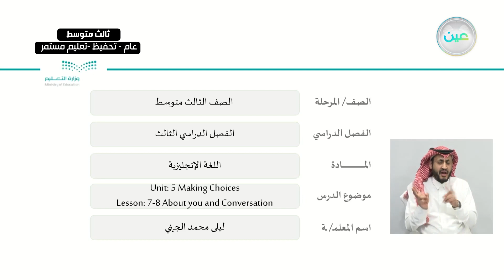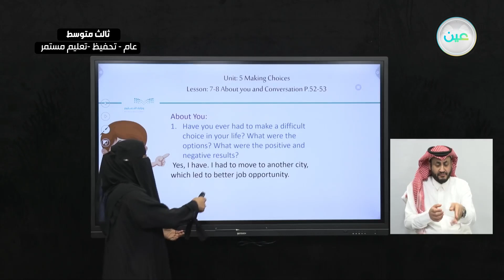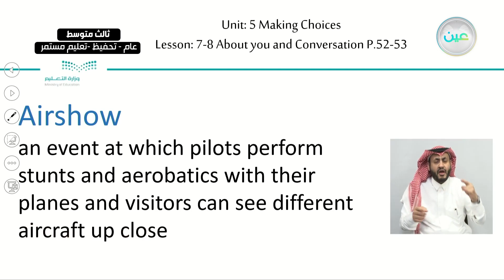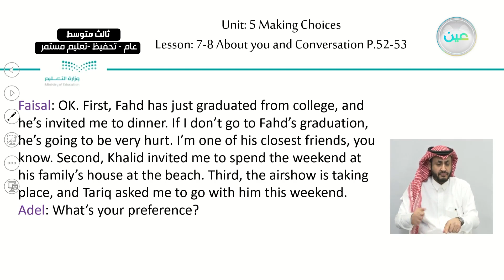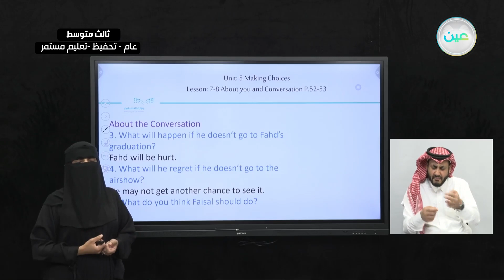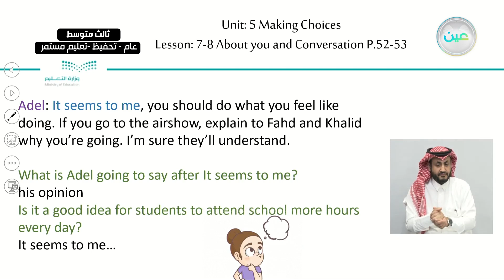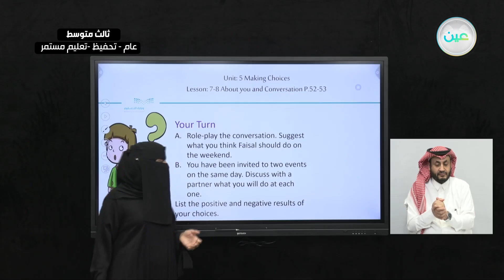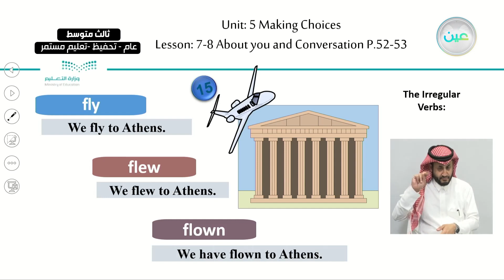Unit: Making Choices : Lesson 7-8: About you and conversation - اللغة الإنجليزية - ثالث متوسط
الحصة الأولى - الأثنين - الأسبوع السابع - ثالث متوسط